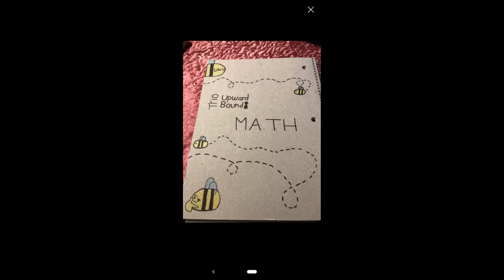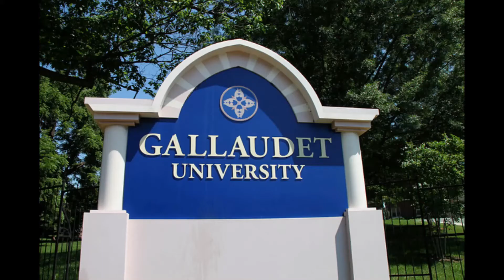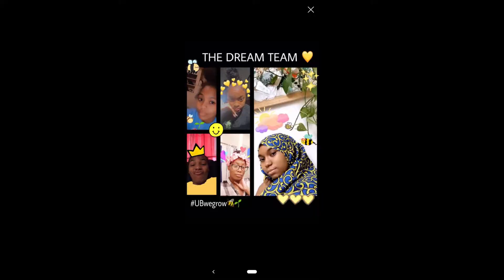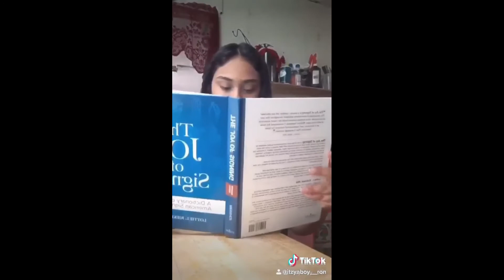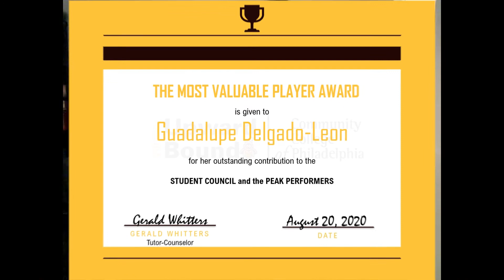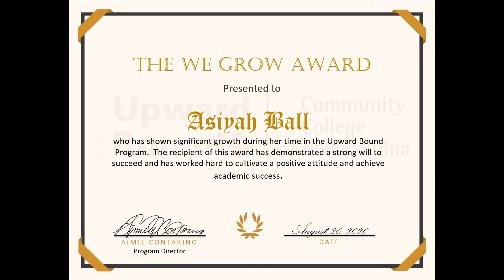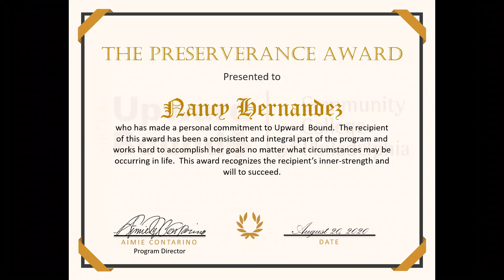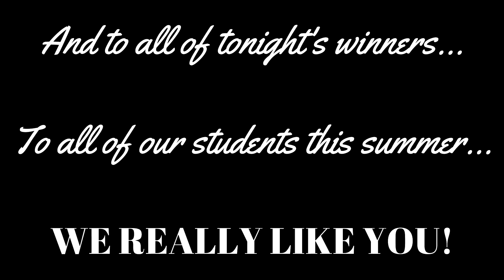The UBee Awards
The Summer 2020 UBee Awards!!! See your teachers and tutor counselors recognize all of the Summer 2020 participants and those who showed special effort and participation!